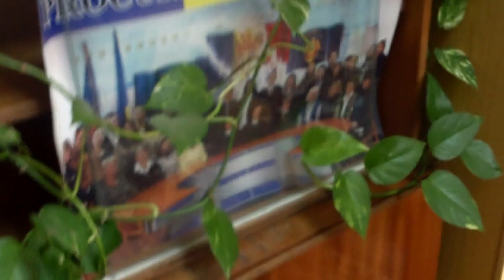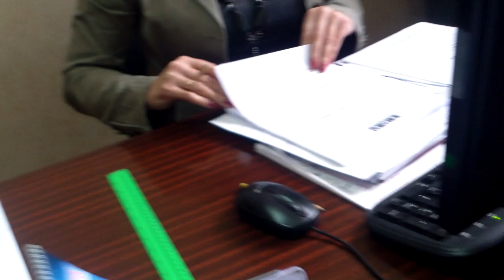Procuratura Generală nu te ajută nici dacă mori de procurori - Curaj.TV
Evgheni Matușevschi spune că a fost reținut pe 9 aprilie și a stat 72 de ore în izolatorul de la Fălești, absolut inadecvat pentru detenție, fără mîncare, fără acces la telefon. O procuroră, Rodica Tătaru, de la Bălți i-a cusut un dosar penal în cîteva ore și deja e gata să trimită dosarul în judecată. Tînărul nu știe să scrie, dar cîte ceva înțelege să citească și a înțeles că dosarul e fabricat, nimeni dintre martorii lui n-au fost audiați, ancheta n-a mers măcar la fața locului. I-au dat marți o ordonanță de punere sub învinuire în care e greșit totul, inclusiv data comiterii infracțiunii, suma pagubei. Chiar și telefonul ridicat de la el în timpul percheziției corporale a dispărut și i-au dat un alt telefon, mai ieftin, de altă marcă.
La biroul de audiență al Procuraturii Generale a fost tratat cu dispreț și superficial, procurora care interacționează cu cetățenii justițiabili a refuzat să-l ajute, să noteze plîngerea omului legată de rele tratamente și abuzuri ale anchetei, procurorei de la Bălți. Acum e în căutare de avocat/apărător care să-l ajute împotriva mașinăriei de stat corupte, incompetente, disprețuitoare la adresa drepturilor omului.